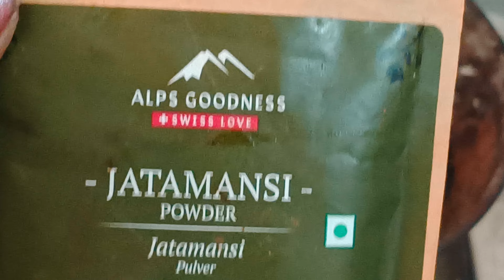My 40 Year Aunty apply Natural Dye once in a Week and covered all white Hair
डॉक्टर हैरान है 1 दिन मैंने यह शैंपू सफेद बालों पर लगाया रातो रात मेरे सफेदबाल काले घने और मजबूतहुए

मैंने सिर्फ 1/2 hr लगाया मेरे सारे सफेद बाल जड़ से काले एक चम्मच पाउडर मिलाने से बाल काले लंबे घने
My 40 Year Husband apply Natural Oil once in a Week and covered all white Hair

My 57 Year old Aunt apply Natural Dye Coffee once ina Week and covered all white Hair

कम उम्र में सफेद बाल होने के कारण
Reasons for having white hair at a young age👇👇👇👇

 - unnecessary tension
 - alcohol and cigarette consumption
 -genetic reasons

Which oil is best for GREY hair to black hair
How long does white dye stay in your hair
Natural hair dyes without chemical
Ayurvedic natural black hair dye
How to color hair naturally with coffee
Natural hair colour Shampoo
Beetroot and coffee hair dye
बाल काले करने का आयल
Apply Aunty
amla oil for grey hair
aunts
mango powder
guava leaves powder
guava powder
mustered Oil
black mustered Oil
Sarson ka tel
bhringraj powder
mango leaves powder
amla powder
hair pigment
hair melanin
Medicine for white hair to turn black
Best hair oil for white hair to black in India
Mumbaikar BINDU
best hair colour for women
Jyoti vlogger
kalonji for grey hair
bhringraj oil
aprajita ka phool
natural hair dye in Tamil
amla hair oil at home
grey hair to black naturally
Permanent black hair oil
ये बालों को इतना काला कर देगा कि हेयर डाई भूल जाओगे। 100%
homemade cream
gaurav sir current affairs
homemade hair spray
old aunty
black hair oil
godrej hair color
mother
best indigo powder kaun sa hai
dr darbesh
grace and glow
ko kala
hair dye
baby Johnson shampoo
best hair dye for black hair
how to black hair naturally
amla ka achar
file design
balon ko kala kaise karen
besan ki sabji kaise banti hai
bal tutane ki dava
beauty tips
face massage
mehandi ka design
jatamansi powder for hair
best natural hair dye
amla hair oil
Hair growth powder at home
Tulsi Powder
Coffee Powder
nariyal tel for hair

My 57 year old aunty apply homemade Dye Once ina Week & covered all white Hair